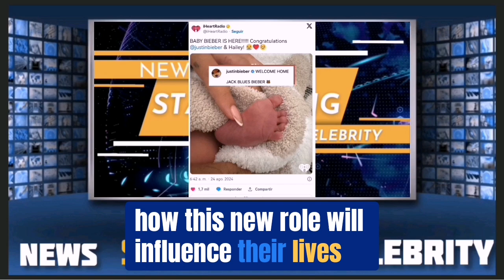Justin Bieber is officialy a father as Hailey gives birth to their first child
Justin Bieber and Hailey Baldwin Welcome Their First Child: A New Chapter Begins

Welcome to News Stargazing Celebrity. If you enjoy this style of videos, support us by liking and subscribing to the channel and stay with us until the end of this video.In an emotional announcement that has captured the hearts of fans worldwide, Justin Bieber and Hailey Baldwin have officially become parents. The couple shared the joyous news through Justin's Instagram account, posting a touching image that featured their newborn's tiny foot nestled in Hailey's hands. The caption read, "Welcome home," revealing that they welcomed a baby boy named Jack Blues Bieber.
The news comes after a week filled with excitement for the Biebers, who had previously surprised their followers with the announcement of Hailey's pregnancy. This significant moment in their lives was initially hinted at in May, when the couple shared a heartfelt video showcasing their vow renewal, during which Hailey proudly displayed her baby bump.
Despite the overwhelming joy of becoming parents, Justin's initial post was short-lived. Shortly after sharing the news, he deleted the photo, leading to speculation about the couple's desire for privacy during this intimate time. Fans have been eagerly awaiting further details about the birth, including the exact date and a glimpse of the newborn's face, but the couple has chosen to keep those details under wraps for now.
The arrival of their first child marks a new chapter for the Biebers, who have been in the public eye since their early careers. Their journey into parenthood has been met with excitement and support from fans, who are eager to see how this new role will influence their lives and careers. As they embark on this adventure, the couple's commitment to each other and their family continues to shine through.